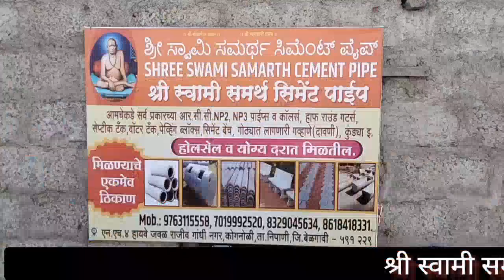बळी देताना बकऱ्याऐवजी कापला बोकड धरणाऱ्याचा गळा